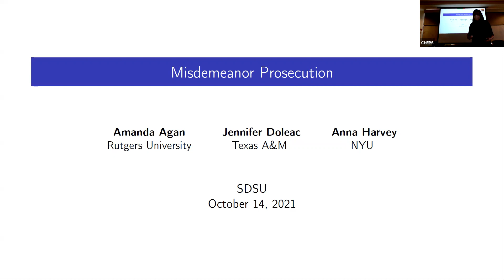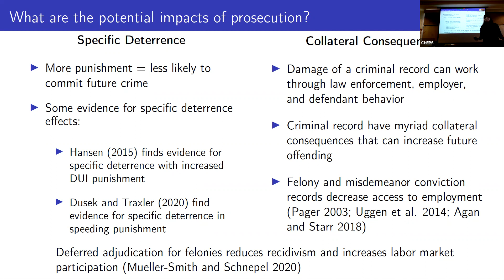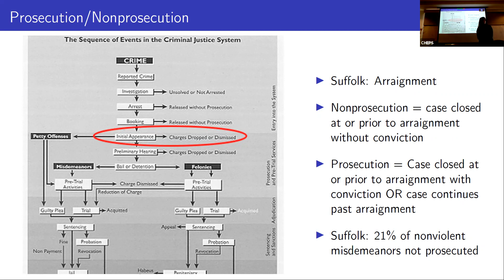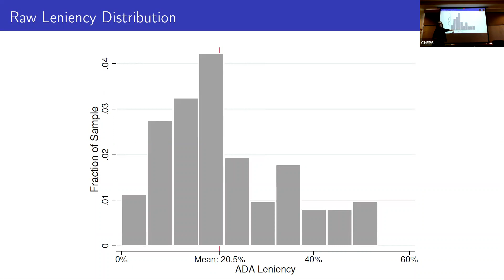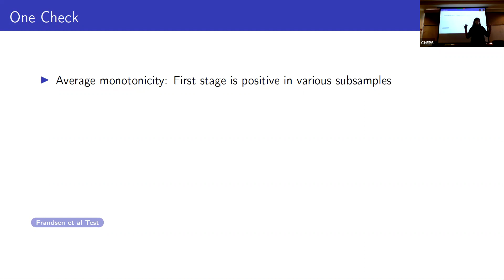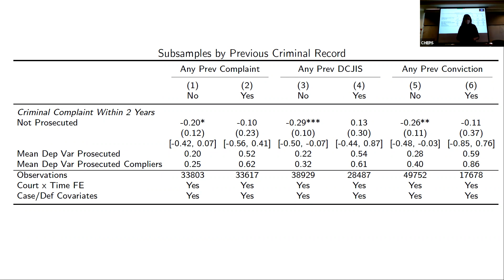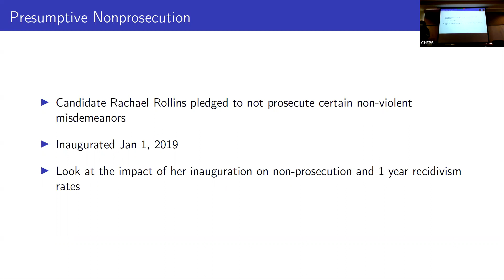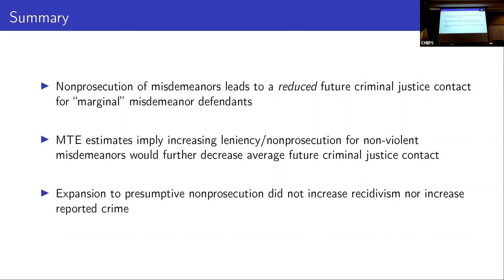Misdemeanor Prosecution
Amanda Agan, Rutgers University